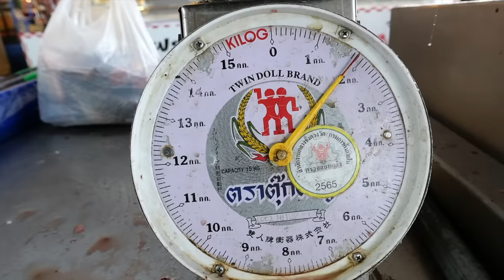Thai Food - HUGE SNAKE HEAD FISH SOUP Aoywaan Bangkok Seafood Thailand